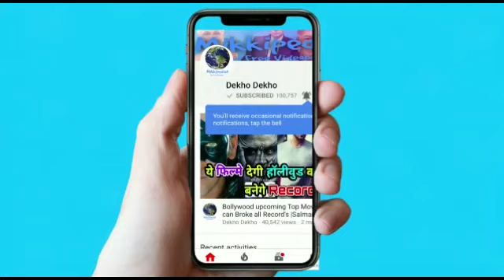Total dhamal Trailer Release date, Ajay devgn Anil Kapoor, Madhuri Dixit, Total dhamal Trailer i